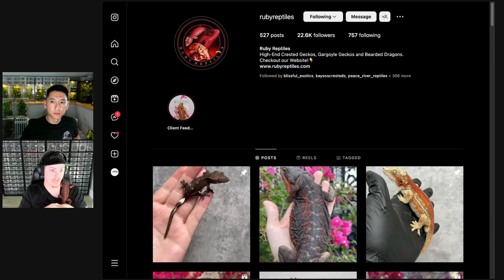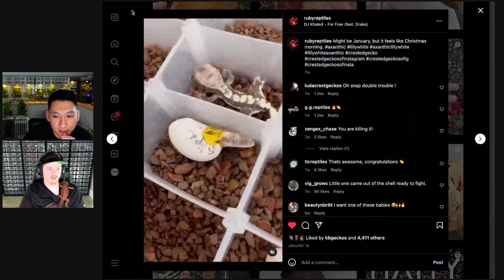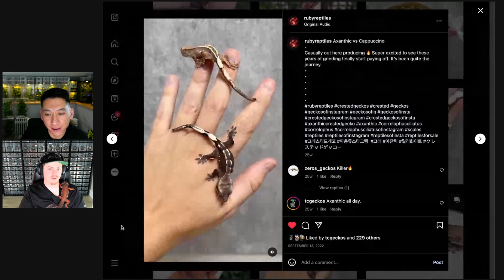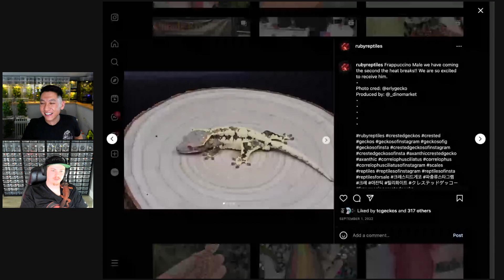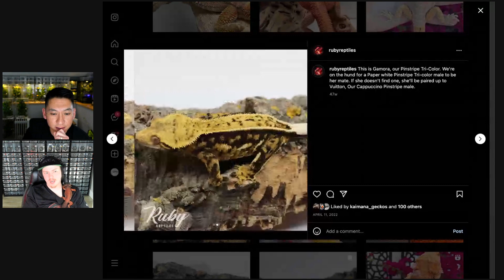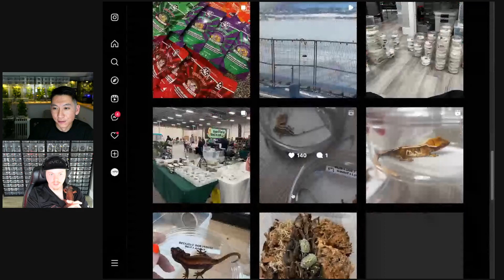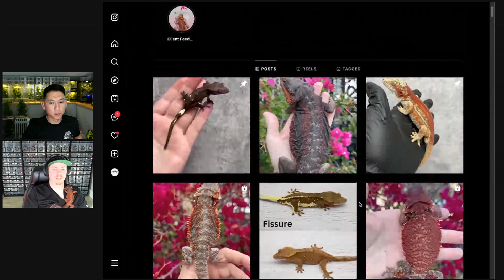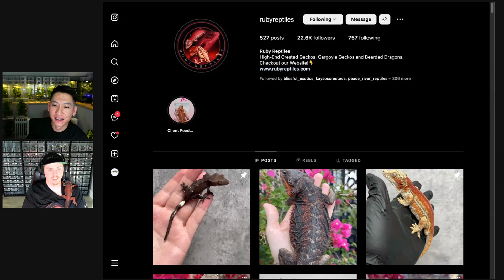Geckos & Dragons w/ Ruby Reptiles | Ep. 24 of The Gecko Pod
Jordan from Ruby Reptiles joins us for Ep. 24 of The Gecko Pod! He talks about his bearded dragons, his crested gecko collection and projects, and his business.

Chapters:
0:00 Intros
4:55 Beginning with Bearded Dragons
10:29 Collection Breakdown
15:17 Jordan's Crested Collection
19:55 Crested Gecko Weight & Size
25:40 Bearded Dragon Morphs, Market, Community
33:53 Geckos vs. Dragons
42:25 Axanthics, Capps, Frapps
47:30 Other Projects
1:00:40 Favorite Projects
1:02:40 Sables, Cho Cho
1:06:05 Beginning Business / Strategy / Tips / Community
1:20:30 Key Markers for Business Success
1:24:00 Husbandry
1:29:30 Social Media
1:34:45 Future for Jordan's Business
1:40:57 New Breeder Advice
1:42:45 Plugs